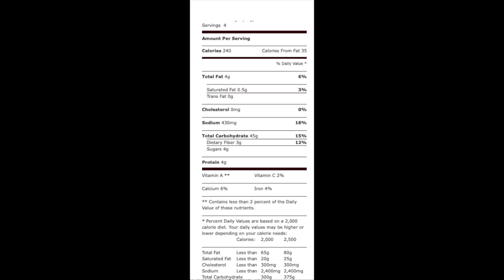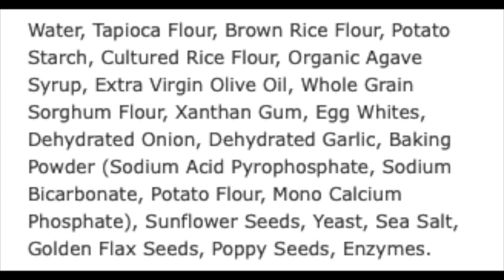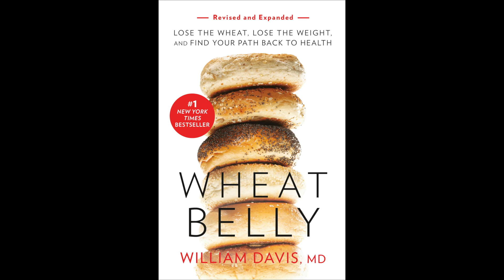Do gluten-free foods make you gain weight?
When I wrote the Wheat Belly books, my intention was to alert everyone to the unhealthy changes agribusiness and geneticists introduced into modern wheat that, for example, was responsible for an increase in autoimmune diseases, type 2 diabetes, weight gain, and other health conditions.

Unfortunately, some people interpreted this to mean that we should eat gluten-free foods, such as gluten-free processed foods. But this is a huge mistake that introduces an entire new collection of health problems including substantial weight gain.

My new Revised & Expanded Wheat Belly book that contains the entire Wheat Belly program, all updated with new information, more recipes, more success stories.

In addition to the Wheat Belly and Undoctored books, find more of Dr. Davis' conversations at: